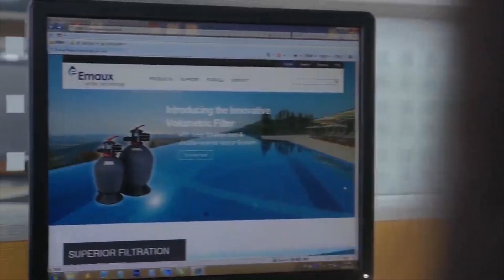Emaux Factory Tour